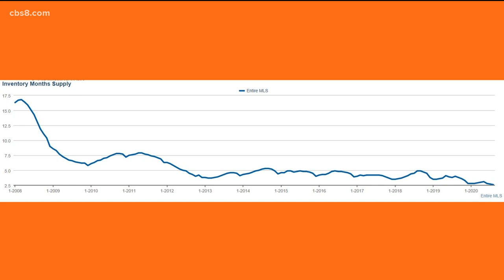Breaking down the booming San Diego housing market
Matt Battiata from the "Battiata Real Estate Group joined the show to talk about what is going on in the housing market.